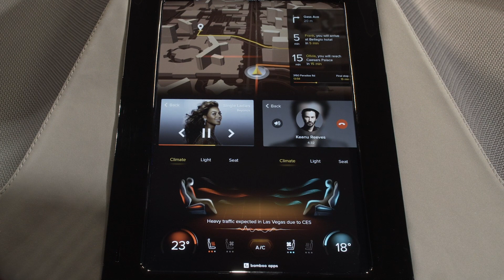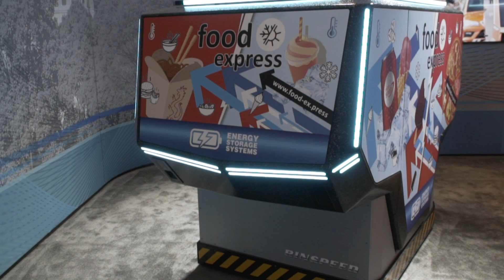HARMAN Automotive Technologies: Driving Towards Truly Autonomous Mobility Ecosystems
Partnering once again with Rinspeed, HARMAN has demonstrated how it is the ideal partner for automotive integration for ADAS, in-vehicle entertainment solutions, and cloud-based connectivity on the road to truly autonomous automotive solutions. Showcased in this demonstration through advanced AR illustrations, learn how HARMAN technologies and solutions will be applied to the next generation of mobility technology – from fully-autonomous last-mile delivery solutions, to always-available, autonomy-driven people transportation solutions, and beyond.

Discover how HARMAN is leading the connected car space with our pioneering technologies and solutions by visiting car.harman.com.